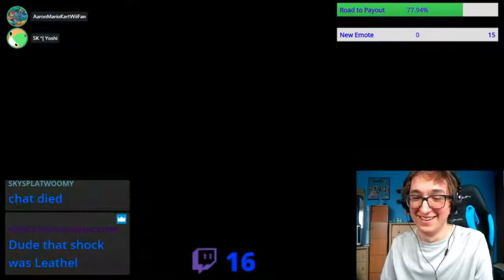AaronTheSilverGamer's Twitch Clips Compilation #6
twitchclips Here's the 6th.